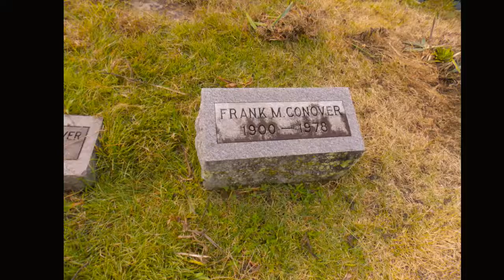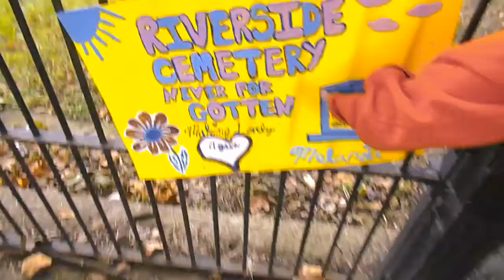Riverside Cemetery Cleaning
Thank you for help me clean the Cemetery